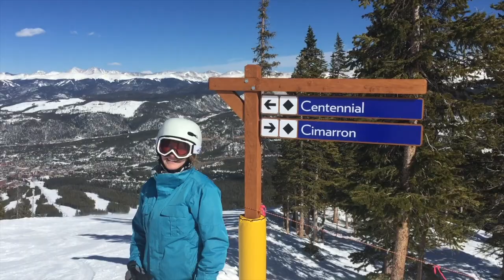Klug Family Christmas Card 2018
Merry Christmas and Happy Holidays from the Klug Family - 2018